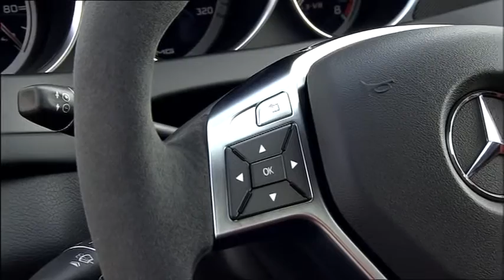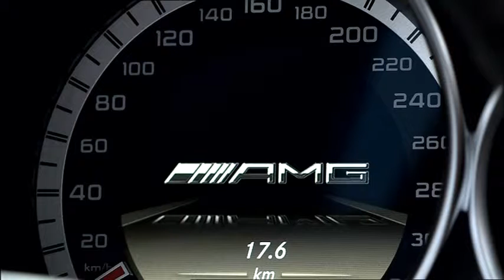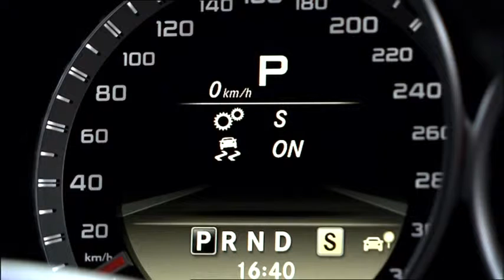The All New Mercedes Benz C 63 AMG Coupé Design 480p